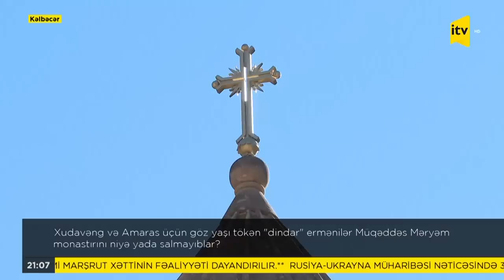İTV Xəbər - 03.09.2022 (21:00)